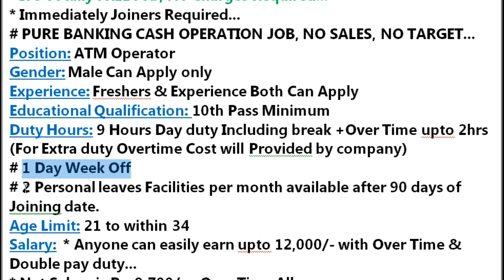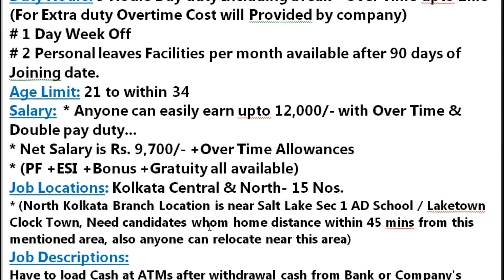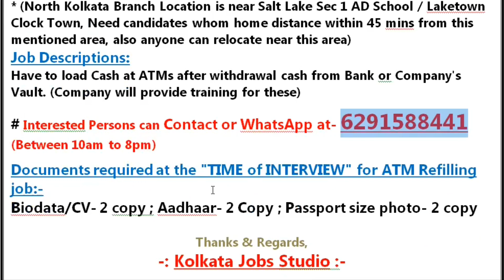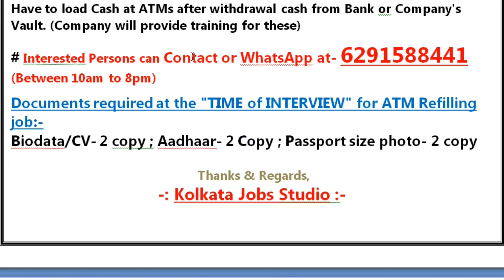ATM Cash Refilling Job Vacancy | Kolkata Job Vacancy | 6291588441📞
ATM Cash Refilling Job Vacancy | Kolkata Job Vacancy |

*Fill this Job Application From*...

*Post Applying for -* ATM Cash Refilling

Reference - _Kolkata Job Studio_